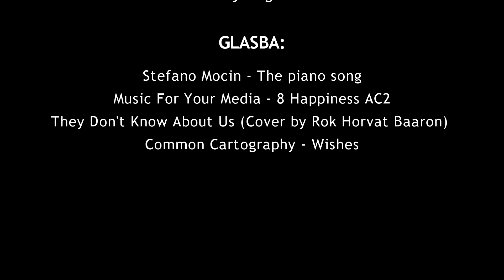Film Smoothie - Na Travi (2015)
Na travi, igrani, 2015

Igrajo: Katarina Žilavec, Ina Unuk, Vera Cunk Manić, Rok Horvat Baaron
Avtorji: Melanie Jozić, Laura Brence, Katarina Žilavec, Christian Fluher, Urška Kleindienst, Andraž Kovač

Mentorji filmske delavnice: Mitja Mlakar, Mojca Pernat, Miha Šubic
Mentorja filmskega krožka: Maja Kodrič Crnjakovič, Vasja Eigner

Srednja šola Slovenska Bistrica.